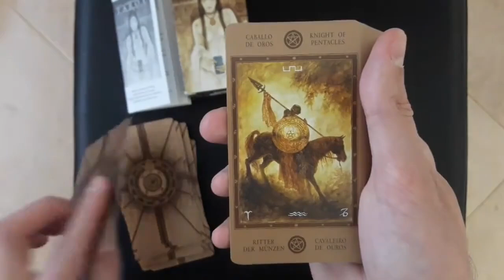Tarot Labyrinth Luis Royo Fournier